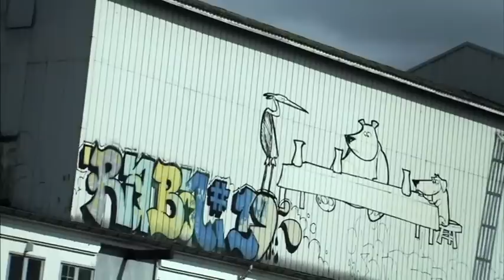Aarhushistorier 2010: I Morgen Spiser Vi Hos Mig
En elektronisk 'wondergirl' og en forfatter/musiker/tegner kombineret med en talentfuld animationsfilminstruktør er ingredienserne, når Band Ane, Rune T. Kidde og Anders Berthelsen fra Ja Film udfordrer hinanden.